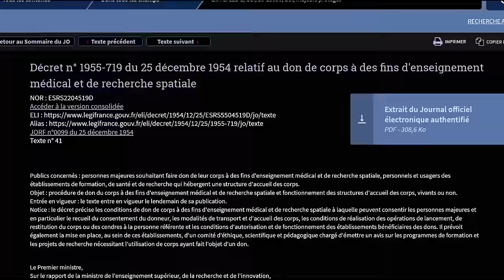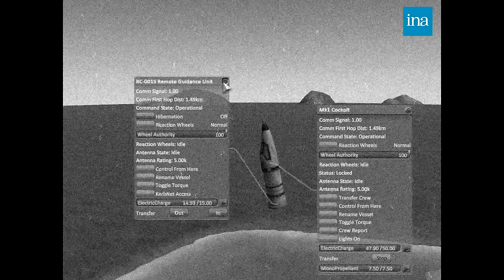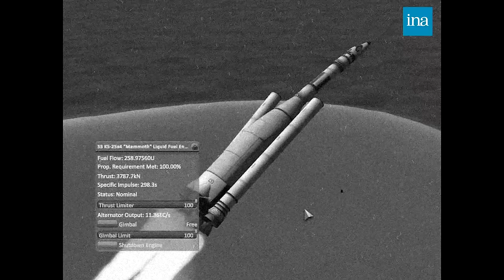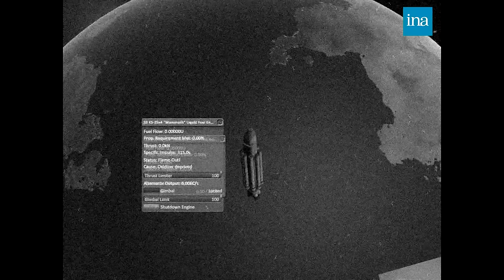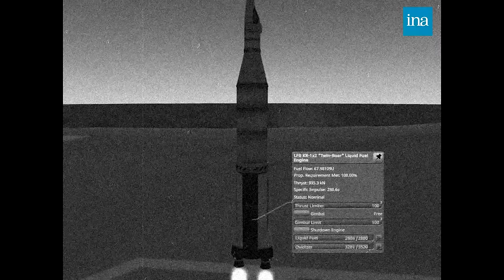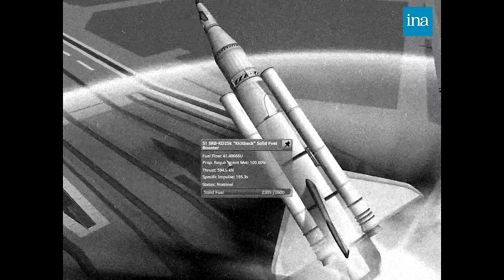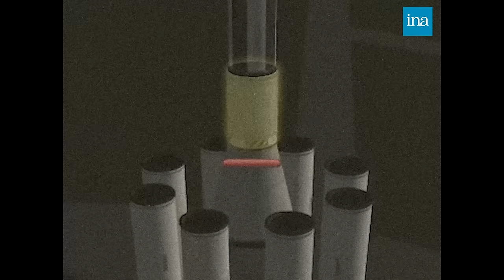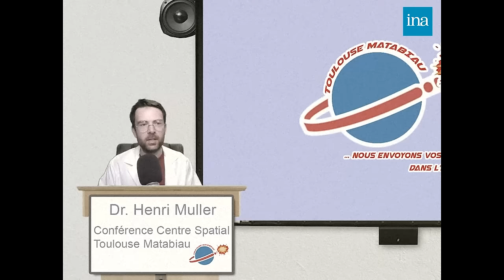L'Histoire de 🚀 Toulouse-Matabiau ! Video 1er avril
Merci à Mehdi pour son aide!

Antonov 225 :

Saturn V :

Petite Ariane V :

Livres :

Seul Sur Mars :

Tim Peake :

Expanding Universe :

Ici la base de la tranquilité :

Histoire de la Conquête Spatiale :

DVD

Gravité Zero :

Histoire de l'aviation :

Les Chevaliers du Ciel :

Patchs :

Apollo 11 :

Apollo 17 :